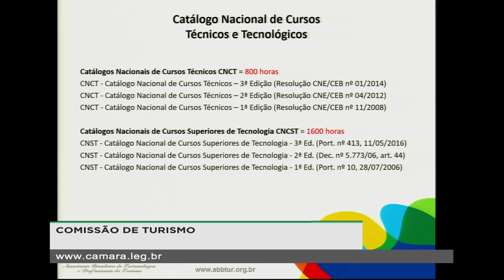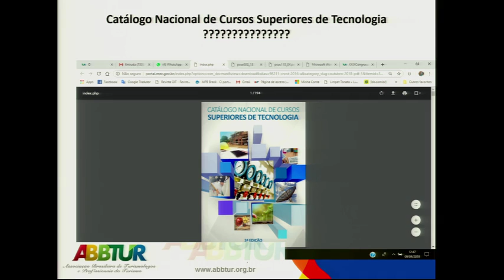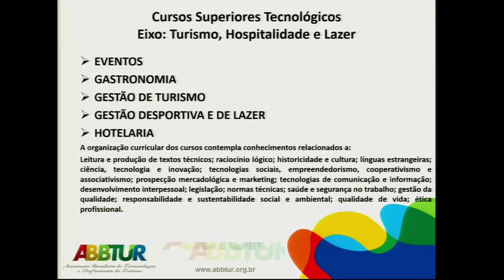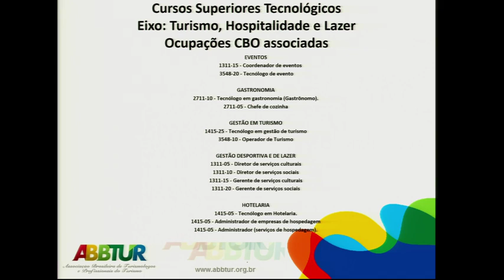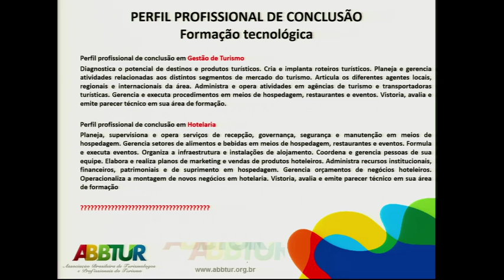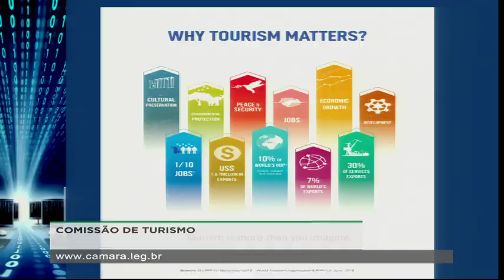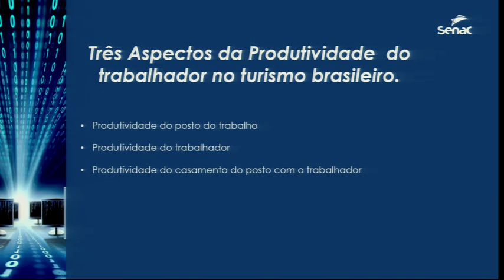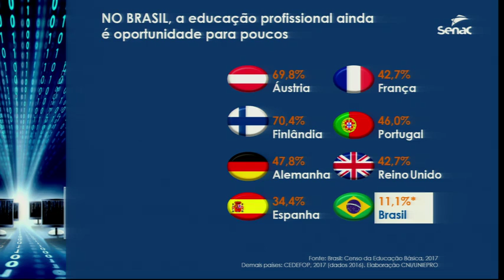Turismo - Importância do ensino superior e da qualificação do turismo no Brasil - 10/04/2019 - 16:00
Comissão de Turismo - Audiência Pública - Em atenção ao requerimento nº 7/19 de autoria do deputado Newton Cardoso Jr Convidados: - Sra. TAMARA GALVÃO VEIGA BARROS - Coordenadora-Geral de Regulação e Fiscalização do Ministério do Turismo; - Sr. MAURO LUIZ RABELO - Secretário da Educa...